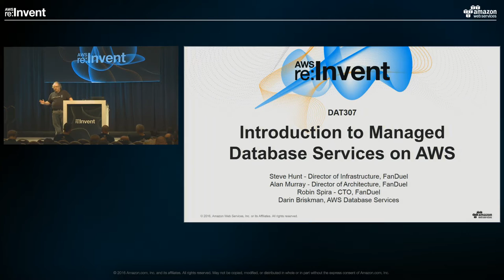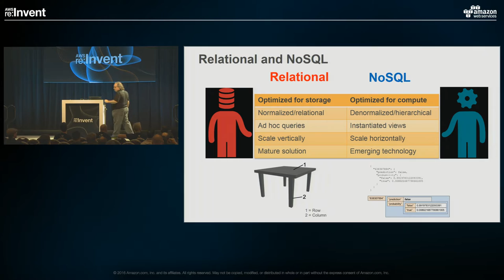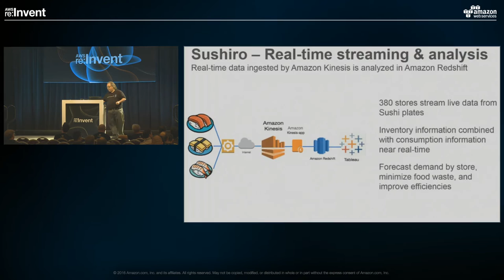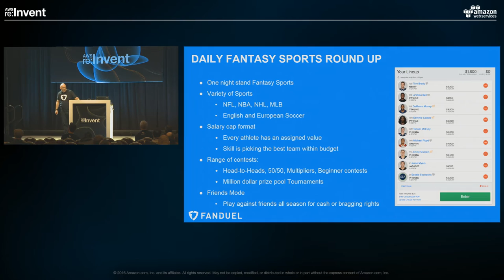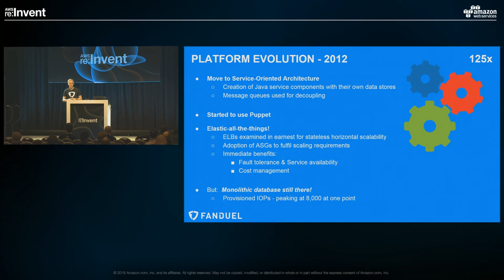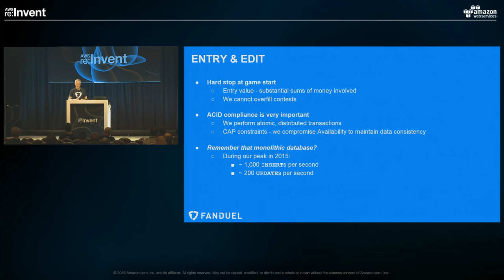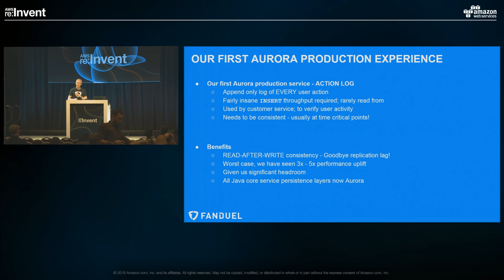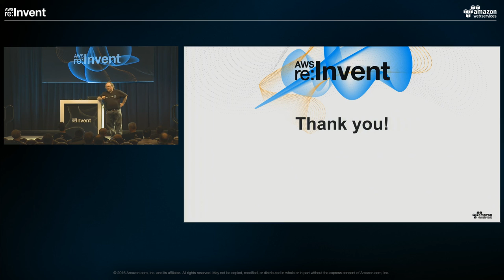AWS re:Invent 2016: Introduction to Managed Database Services on AWS (DAT307)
Which database is best suited for your use case? Should you choose a relational database or NoSQL or a data warehouse for your workload? Would a managed service like Amazon RDS, Amazon DynamoDB, or Amazon Redshift work better for you, or would it be better to run your own database on Amazon EC2? FanDuel has been running its fantasy sports service on Amazon Web Services (AWS) since 2012. You will learn best practices and insights from FanDuel’s successful migrations from self-managed databases on EC2 to fully-managed database services.